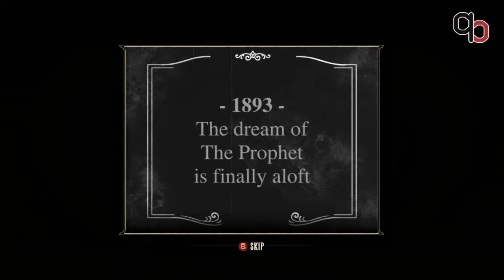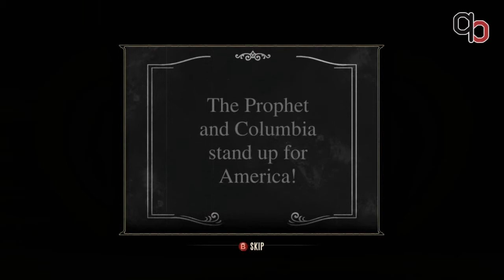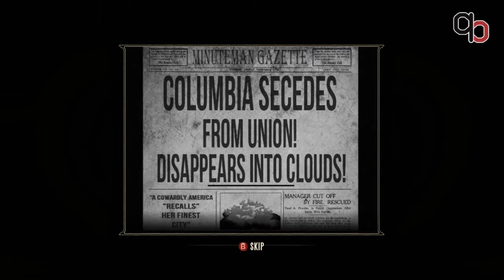Bioshock Infinite - Chapter Four: Comstock Center Rooftops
Game: Bioshock Infinite
Game Type: FPS
Game Mode: Campaign Gameplay
Game Difficulty: Normal
Character / Team: Booker DeWitt
Chapter / Mission: Comstock Center Rooftops
Location / Map: Columbia
Co-op Gameplay: Single Player
Platform: Xbox 360 / Xbox Live
Live Game Chat / Commentary: off
Live Stream: no
Quality: 720p HD
Capture Device: BlackMagic Intensity Pro
Video Editing Software: Adobe Premiere Pro